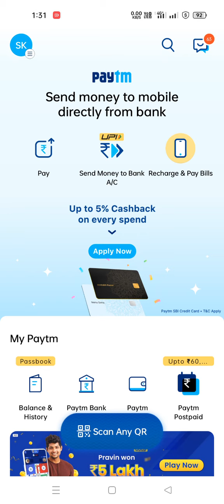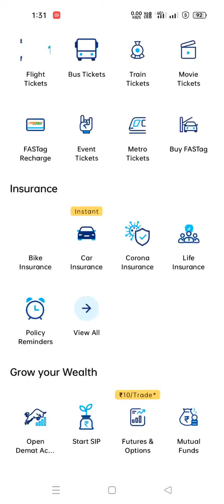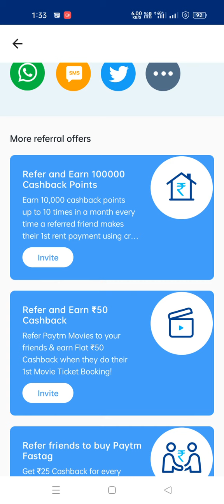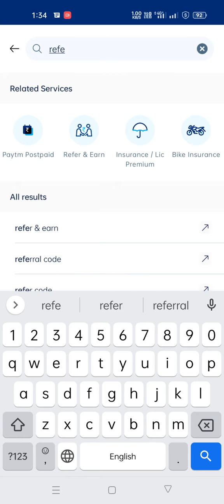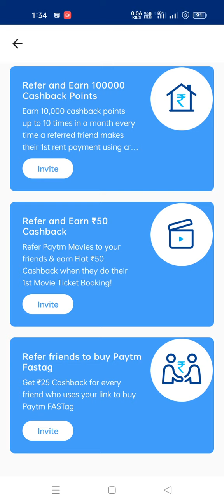Paytm Application Offer Chance to Win Rs 10,000 and More🎯🎯🎯🎯✅✅✅✅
Paytm Refer and Earn Rs 100 on first Upi Payment

Refer and Earn Rs 50 Cashback on Moive Booking